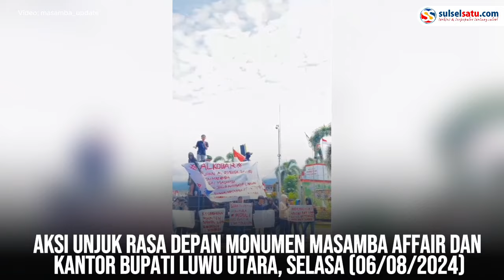Masalah Banjir Tak Kunjung Usai, Warga Malangke Raya Gelar Demo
Aksi unjuk rasa depan Monumen Masamba Affair dan Kantor Bupati Luwu Utara, Selasa (06/08/2024).

Demo tersebut menuntut pemerintah daerah untuk menyelesaikan persoalan banjir yang menerjang lahan pertanian dan pemukiman warga di Malangke Raya.

Aliansi Masyarakat Korban Banjir Malangke Raya (Alkobar) menyebut banjir yang menerjang merusak lahan pertanian.

Bahkan ekonomi masyarakat menjadi lumpuh akibat banjir tersebut.

 "Kepada seluruh masyarakat, pemuda, saudara, dan saudari yang ada di Malangke raya, terutama kita yang terdampak langsung oleh banjir, baik itu Rumah, Kebun, sawah dan lahannya yang setiap harinya terkena banjir Mari kita turun dan tunjukkan bahwa hari," kata koordinator aksi.
Video terkini dan terbaru..